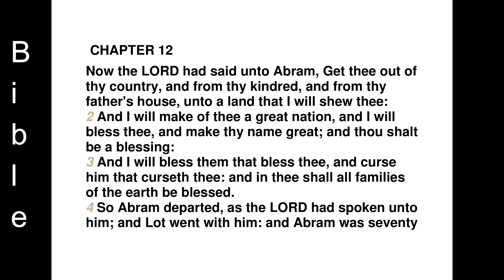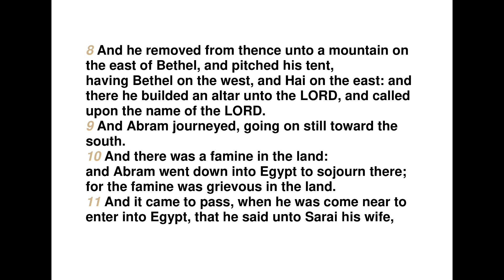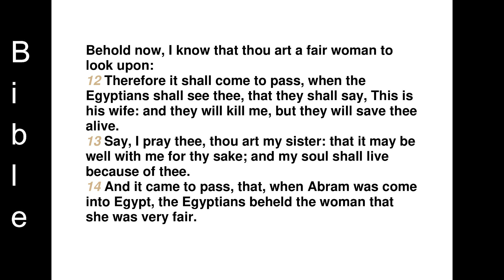The first book of Moses -GENESIS-Chapter 12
CHAPTER 12
Now the LORD had said unto Abram, Get thee out of thy country, and from thy kindred, and from thy father's house, unto a land that I will shew thee:
2 And I will make of thee a great nation, and I will bless thee, and make thy name great; and thou shalt be a blessing:
3 And I will bless them that bless thee, and curse him that curseth thee: and in thee shall all families of the earth be blessed.
4 So Abram departed, as the LORD had spoken unto him; and Lot went with him: and Abram was seventy and five years old when he departed out of Haran.
5 And Abram took Sarai his wife, and Lot his brother's son, and all their substance that they had gathered, and the souls that they had gotten in Haran; and they went forth to go into the land of Canaan; and into the land of Canaan they came.
6 And Abram passed through the land unto the place of Sichem, unto the plain of Moreh. And the Canaanitewas then in the land.
7 And the LORD appeared unto Abram, and said, Unto thy seed will I give this land: and there builded he an altar unto the LORD, who appeared unto him.
8 And he removed from thence unto a mountain on the east of Bethel, and pitched his tent, having Bethel on the west, and Hai on the east: and there he builded an altar unto the LORD, and called upon the name of the LORD.
9 And Abram journeyed, going on still toward the south.
10 And there was a famine in the land: and Abram went down into Egypt to sojourn there; for the famine was grievous in the land.
11 And it came to pass, when he was come near to enter into Egypt, that he said unto Sarai his wife, Behold now, I know that thou art a fair woman to look upon:
12 Therefore it shall come to pass, when the Egyptians shall see thee, that they shall say, This is his wife: and they will kill me, but they will save thee alive.
13 Say, I pray thee, thou art my sister: that it may be well with me for thy sake; and my soul shall live because of thee.
14 And it came to pass, that, when Abram was come into Egypt, the Egyptians beheld the woman that she was very fair.
15 The princes also of Pharaoh saw her, and commended her before Pharaoh: and the woman was taken into Pharaoh's house.
16 And he entreated Abram well for her sake: and he had sheep, and oxen, and he asses, and menservants, and maidservants, and she asses, and camels.
17 And the LORD plagued Pharaoh and his house with great plagues because of Sarai Abram's wife.
18 And Pharaoh called Abram, and said, What is this that thou hast done unto me? why didst thou not tell me that she was thy wife?
19 Why saidst thou, She is my sister? so I might have taken her to me to wife: now therefore behold thy wife, take her, and go thy way.
20 And Pharaoh commanded his men concerning him: and they sent him away, and his wife, and all that he had.